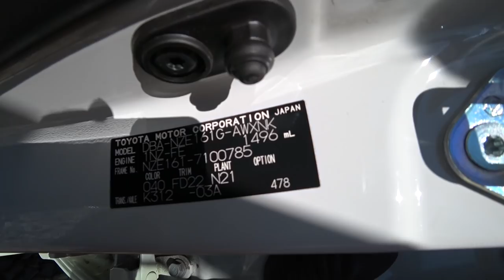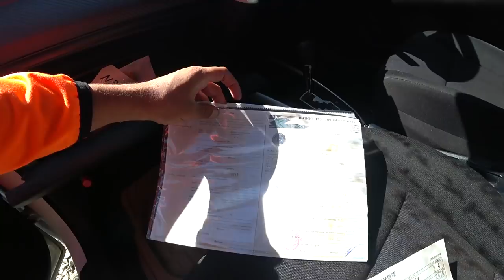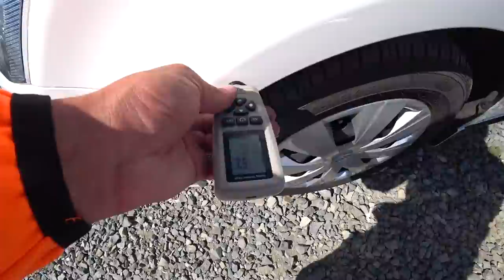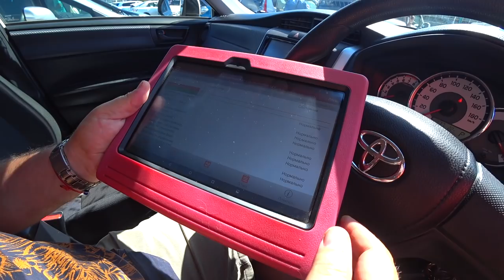КАК КУПИТЬ ЯПОНСКИЙ АВТОМОБИЛЬ НЕ ВЫХОДЯ ИЗ ДОМА ПРОВЕРЕННЫЙ АВТО НА АВТОРЫНКЕ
Проверенные автомобили на Авторынке Зеленый угол Цены на автомобили 2019. Сегодня проверяем TOYOTA COROLLA FIELDER.  2014 год, передний привод.

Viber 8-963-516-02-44